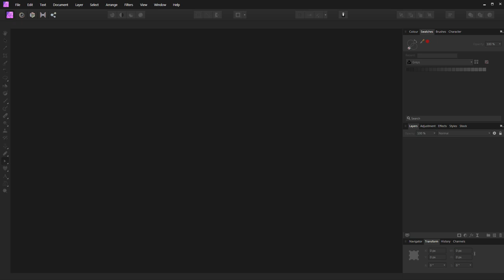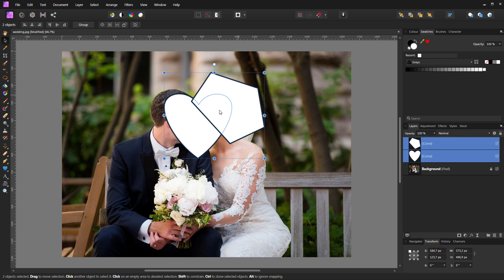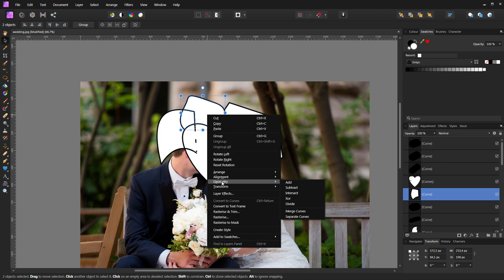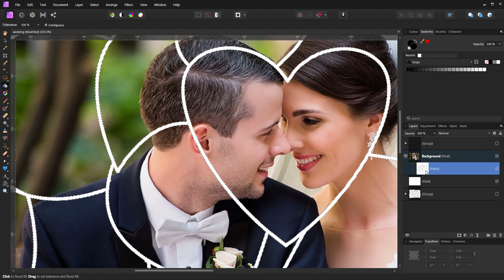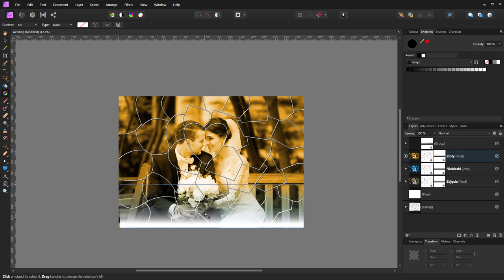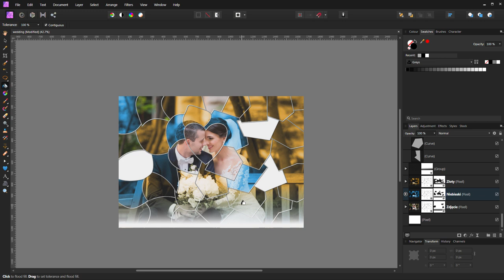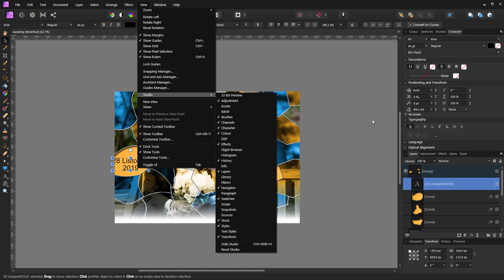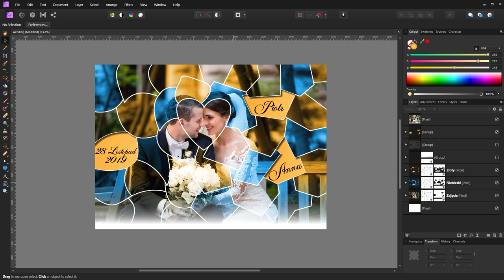Affinity Photo - Jak zrobić zdjęcie ślubne z dowolnymi kształtami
MrKamio1 RobertSobucki Tutograf @RobertGraficznie Tym razem w programie Affinity Photo zostały użyte dowolne kształty. Jak je tworzyć i modyfikować pokazałem w tutorialu.
Zapraszam